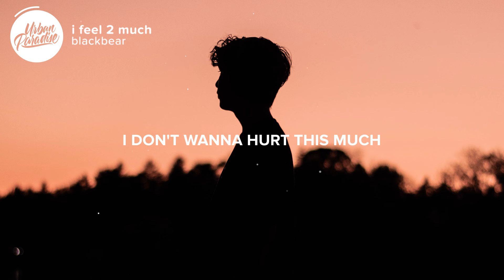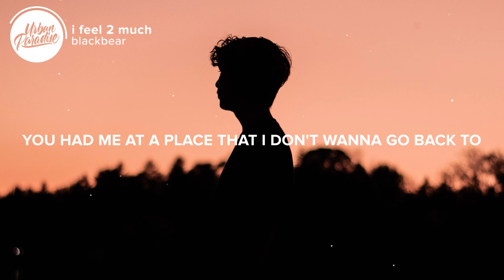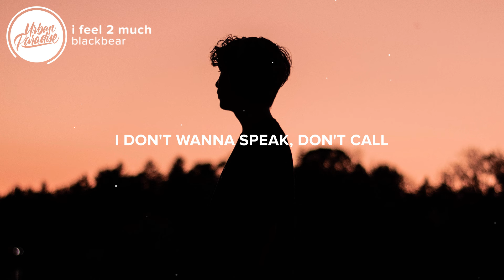blackbear - i feel 2 much (Lyrics)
⚡️ I don't wanna feel too much..

🎤 Lyrics: blackbear - i feel 2 much

[Intro: blackbear]
Ah-oh

You gave me too much to feel
Everything, it feel too real
I don't wanna feel this much
You gave me too much pain
It does not feel the same
I don't wanna hurt this much

[Pre-Chorus: blackbear]
It's nothin' but pain in the mornin' when I wake up
I can't even eat, can't sleep, just stay up
Shame in your tone when you're sayin' that you're sorry
Please don't speak no more

[Chorus: blackbear]
'Cause I don't wanna feel too much
I don't wanna speak, don't call
I don't wanna feel at all, feel at all
'Cause I feel too much
Then I feel it when we fall

Yeah, uh
I been thinkin' 'bout it constantly, I really can't deny it
All the things I wanna say, I keep 'em all inside
Forget about forever, can you get me through tonight?
Maybe I could learn to live without you one day at a time
You had me at a place that I don't wanna go back to
One of us forgot we cut it out because we had to
And lyin' by omission is worse than fuckin' lying
We're lyin' to each other, so what's the point in trying?

[Pre-Chorus: blackbear]
When there's pain at night when I lay down
I don't wanna talk, no words I could say now
Shame in your tone when you're sayin' that you love me
That won't work no more

👨‍💻 If you like "blackbear - i feel 2 much" check out these other tracks:

- blackbear - alone in a room full of people (Lyrics)
- blackbear - dirty laundry (Lyrics)
- blackbear - why are girls?
- blackbear - clown (Lyrics) ft. Trevor Daniel
- blackbear - lil bit (Lyrics)
- blackbear - me & ur ghost (Lyrics)
- blackbear - MAKE A MESS (Lyrics)
- ​blackbear - DOWN (Lyrics)
- blackbear - PINK ROLEX (Lyrics)
- blackbear - HEARTBROKEN (Lyrics)
- blackbear - ITS ALL GONNA BURN (Lyrics)
- blackbear - CHANGES (Lyrics)
- blackbear - LOSING YOU (Lyrics)
- blackbear - DEAD BALLOONS (Lyrics)
- blackbear - BURNT AF (Lyrics)
- blackbear - DEAD TO ME (Lyrics)
- blackbear - HIGH1X (Lyrics)
- blackbear - 1 SIDED LOVE (Lyrics)

Picture credit
📷 Ehsen Shahid

👩‍💻 Share blackbear - i feel 2 much with your friends!